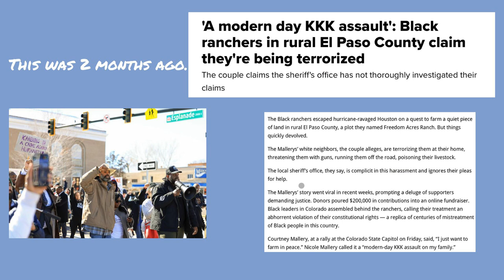Coastal Cowgirl Style Analysis 🦋🌊☀️🐚🤠👢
I now have a Kofi account where you can “buy me a cup of coffee” and tip me for the videos i make! no pressure but i would be so appreciative!